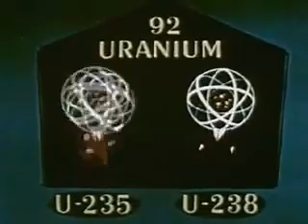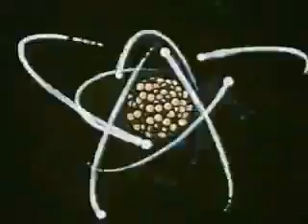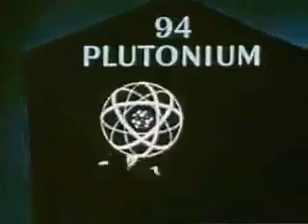Modern Talking Brother Louie Spanish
MODERN TALKING STUDIOS
Dedicado para ANTONIO MORALES